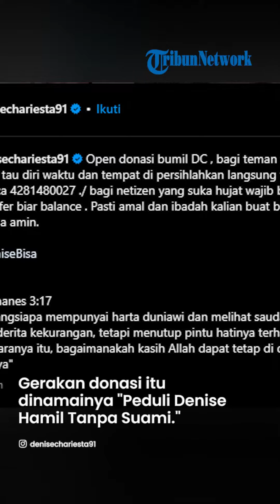'Open Donasi Bumil' Denise Chariesta Ngemis Biaya Lahiran, Minta Sumbangan Transferan Lewat Rekening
TRIBUN-VIDEO.COM - Denise Chariesta akan segera menyandang status sebagai ibu beberapa bulan lagi.

Dia berjuang sendirian dalam merawat kandungannya, terlebih untuk biaya lahiran.

Mengejutkannya, Denise sampai open donasi bagi siapa saja yang ingin menyumbangkan uang untuk biaya lahirannya.

"Open donasi bumil DC, langsung tf aja ke BCA 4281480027," tulis Denise di Instagram-nya, Rabu (5/7/2023).

Denise juga tak gengsi mencantumkan nomor rekeningnya agar penyumbang bisa langsung transfer.

Gerakan donasi itu dinamainya "Peduli Denise Hamil Tanpa Suami."

Selain itu, Denise juga mencantumkan beberapa ayat-ayat dari Alkitab tentang memberi kebaikan kepada orang lain.

(TribunStyle.com/Delta)